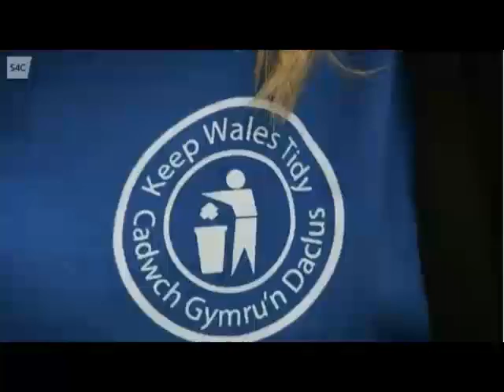Prynhawn Da 16/03/15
Rhan o'r rhaglen S4C Prynhawn Da, am y gwaith da sy'n cael ei wneud gan ein prosiect Goedwig Hir.
A segment from the S4C program 'Prynhawn Da' about the good work being undertaken by our Long Forest project.